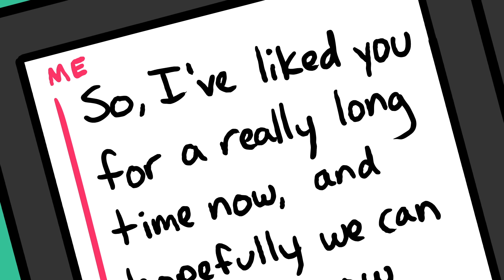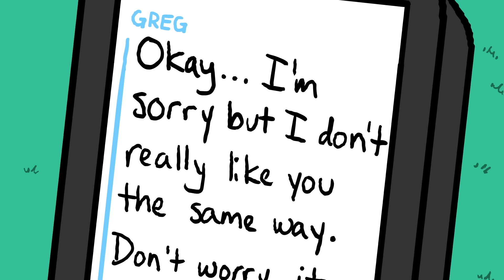I Was Friend-Zoned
Zarina and her best friend Alicia were just hanging out on a Summer day, just before school started. Typical teenage girls, they were busy on snapchat. Zarina was particularly interested in this one boy - a hockey player - and she had a huge crush on him. Of all the boys in her school, he was her favorite, her school crush.

She thought he was so sweet, and cute - first love. And, to make things more complicated, they were kind of friends, helping each other with homework sometimes and sitting together at lunch. More than anything, she wanted them to be boyfriend and girlfriend, a couple.

Alicia leaned over and saw his snapchat on Zarina's phone and came up with the bright idea of confessing her crush to him.  At first Zarina said "no way," she was scared of getting rejected, scared that he would tell her that they were just friends and she would die of embarrassment.  A confession could be an epic fail. But Alicia was very convincing - and, finally, convinced Zarina to do it!

Zarina was so nervous that Alicia finally grabbed the phone and started texting for her. She wrote a long text "I've liked you for a really long time now, and hopefully we can get together..." a real confession of love! At the end she wrote, "But it's okay if you don't like me," and Zarina jumped out to grab the phone - "WAIT! Before you send it I want to read it" - but it was too late. Alicia had sent the message.

Zarina freaked out! She was hyperventilating - all of her massive second thoughts were too late! She spent the next two hours panicking - staring at the phone - waiting for a reply, anything.

Suddenly, her phone chirped that there was a response! Zarina snatched up the phone but couldn't bring herself to read what he had written. She wanted to know, but she also didn't want to know - not if it was terrible news, not if confessing her love to her crush made things awkward and with the whole "let's just be friends" thing - she couldn't handle that! So, Alicia grabbed the phone and told Zarina that she would read it first and let her know if it was good or not good.

That sounded like a plan. Alicia opened the snap and Zarina hid in a bush, too nervous to know what to do, but also excited. After a minute Alicia looked up with a sad face - NOT GOOD - and all she said was "Girl, I'm really sorry." Fail!

At first Zarina thought she was joking, which would be in character for Alicia, and so Zarina said "Okay, c'mon. What does it say." And so Alicia read it out loud: he didn't like her the same way - DID NOT - and then he said it, the friend thing  - Zarina was heart broken. She wanted to undo the whole thing so badly - wished she hadn't done it.

She had to answer him, so she said it was no problem, but inside she was a mess, crying. She was so embarrassed. In fact it was one of the most embarrassing moments of her life, an embarrassing fail. And lets face it, embarrassing fails are not something we will ever forget. And this embarrassing story was no exception.

After school started they weren't awkward together, and they still talk and hang out sometimes, but, she still wishes that he had returned the crush, and honestly, she still has a major crush on him! Love story or epic fail?  Well, a little bit of both.

What's your story?  We want to hear it!  It's Storytime. Funny videos, embarrassing videos, sad videos, happy videos. Animated stories are our thing Friends.

If you liked this storybooth animation and love storytime / story time kid videos, watch our themed playlist collections: